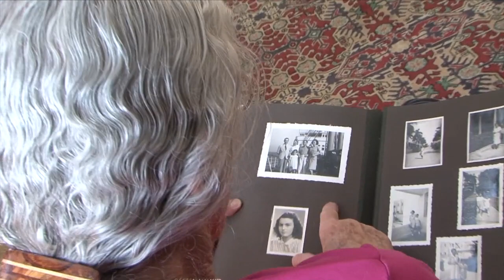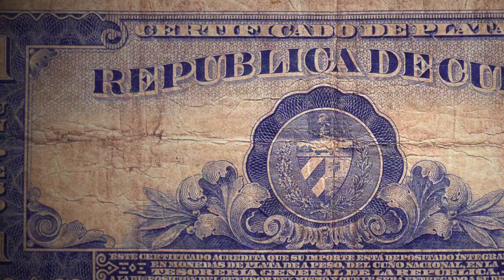"Cuba's Forgotten Jewels" Film Trailer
In 1941, a young girl named Marion Finkels escaped war torn Europe with her family, evading Nazi capture and crossing the Atlantic to a tropical paradise. In this little known story, Marion's story mingles with the personal accounts of other refugees who recall their escape to Havana and life in an exotic and unfamiliar land. Their voices now bring this colorful and uplifting piece of history to light at a time when refugees are again being turned away from safe shores.